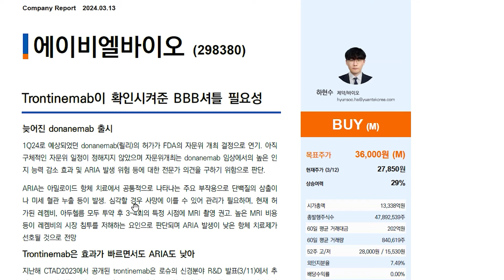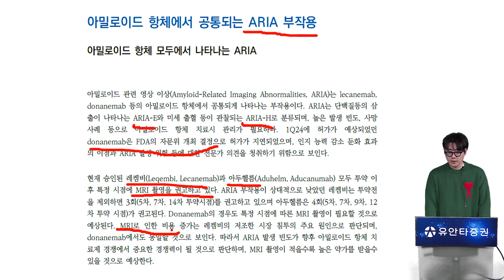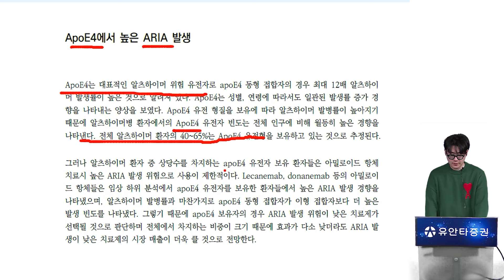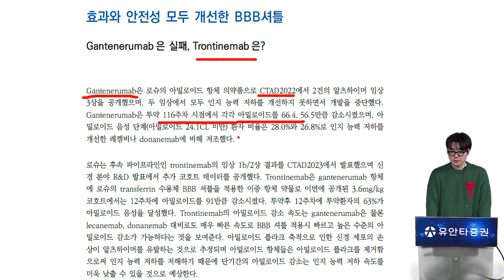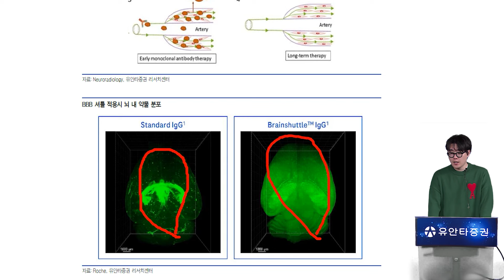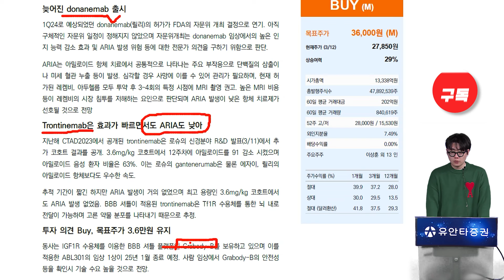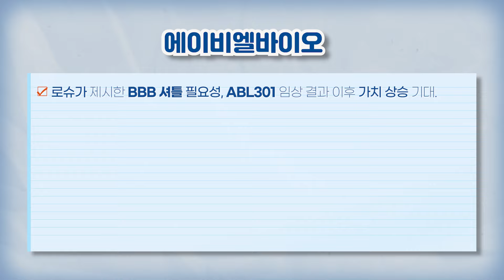에이비엘바이오 : Trontinemab이 확인시켜준 BBB셔틀 필요성 - 하현수 연구원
본 영상은 투자자의 투자를 권유 목적으로 촬영한 것이 아니라 투자자의 투자 판단에 참고가 되는 정보 제공을 목적으로 제작되었습니다.